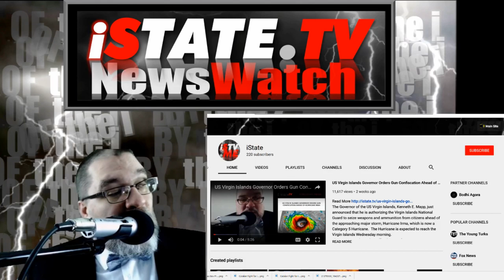Florida Regs Delay Power Restoration for Thousands After Irma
Government Protected FPL is to blame for over 100,000 still being without power after Irma
Hurricane Irma hit Florida September 10th, 2017.  As of the writing of this article, September 21st, 11 days after Irma struck, more than 100,000 people are still without power.  If you’re a State Senator, however, you can be sure that you are not one of those 100,000 people (read our article here).

If you’re not one of the politicians that work hand in hand with Florida Power & Light to give it the protected status it needs to NOT place customers as a top priority, well, you just might be one of those 100,000 or so folks still sitting in the dark at night and the 90 plus degree heat of the day.

Those very politicians that can benefit from having a direct connection to the top leadership of Florida Power & Light are the same people that you can thank for slowing down the recovery time from Hurricane Irma.